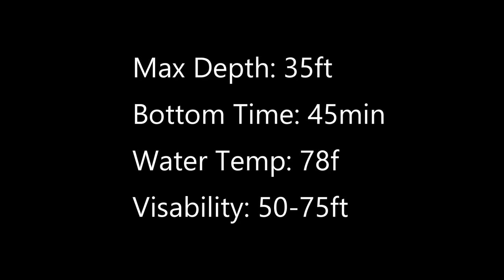Manta Ray Dive in Kona Hawaii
My Son and I went to Hawaii for a week.  Did the Manta Ray Dive with Manta Ray Dives of Hawaii.